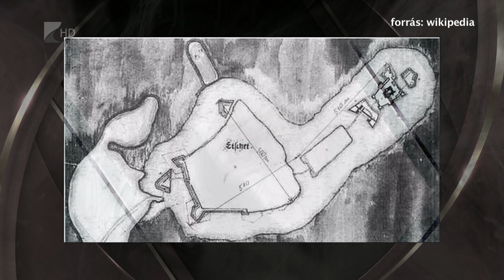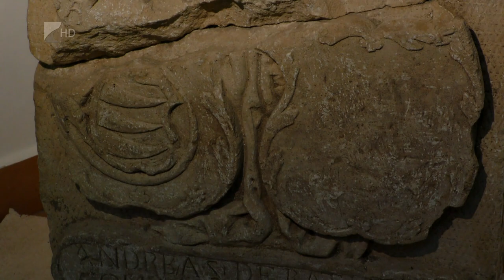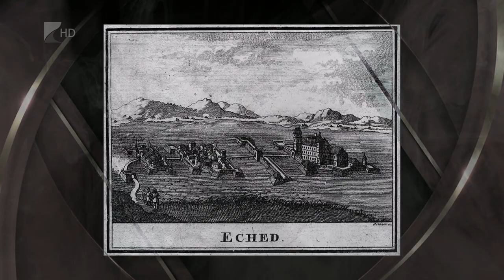Legendák nyomában 7. rész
A legenda nem csak a szentek köréről ismertté vált hagyományos egyházi műfaj, az újabb időkben a nem bizonyítható, de nagy populáris hatást kiváltó, félig igaz történetek is ide tartoznak.

Vannak bizonyos helyekhez kötődő legendák, így Szabolcs-Szatmár-Bereg megye településeihez kapcsolódók is. Megyénk rendkívül gazdag természeti értékekben és épített örökségekben, de sokan nem is tudják, hogy a híres nevezetességek mellett milyen titkos, de remek helyek vannak a megyében, és ehhez milyen legendák fűződnek.

Szabolcs-Szatmár-Bereg megye kifejezetten sok titokzatos legendával rendelkezik, amely egyedivé teszi az országban a többi megyéhez képest. A megye lakosságának identitását mi is erősíthetné jobban, mint a megyei történelem, történetek, legendák megismerése, megjelenítése.